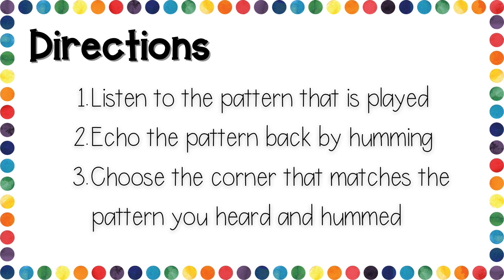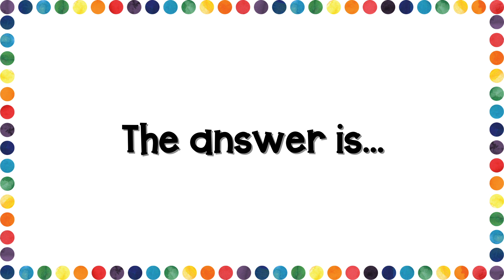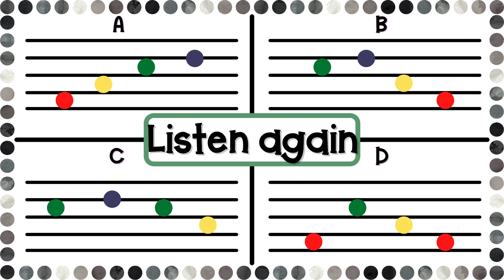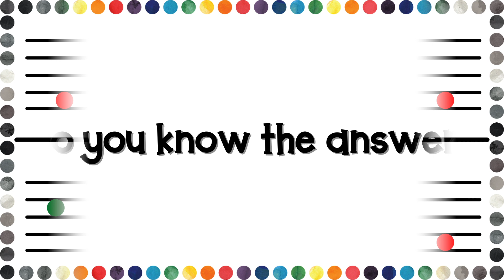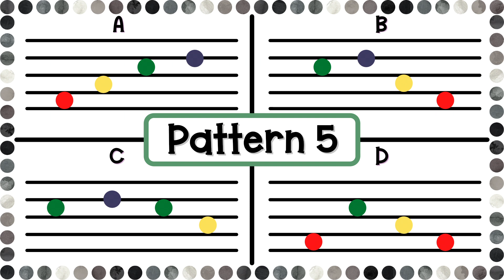Solfege Corners - Do, Mi, Sol, La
Test your students' solfege knowledge with this fun game! In solfege corners, students will listen to a pattern, echo it back, and choose corner A, B, C, or D. This can be done by having students physically move around the room or writing their answer down privately for a more formal assessment.

Looking for a way to show support?